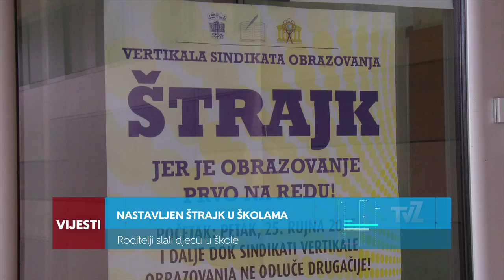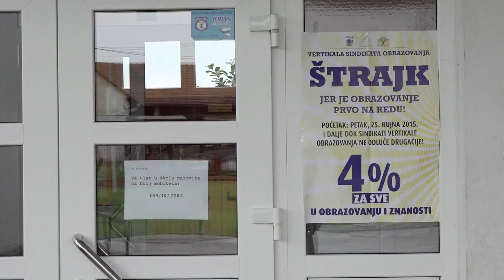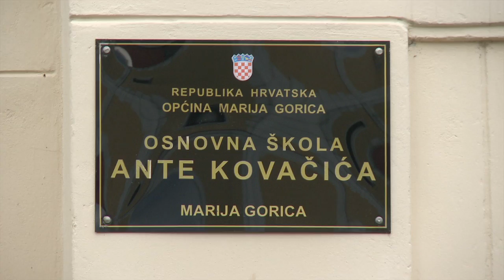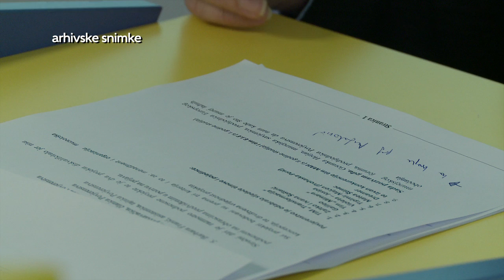Televizija Zapad - Vijesti 28.9.2015.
U današnjim vijestima pogledajte:

U večini škola Zaprešičkog kraja, učitelji i profesori dalje su u štrajku, iako su neki najavili normalizaciju rada od sutra. A poziv ministra roditeljima da djecu pošalju u školu, sindikalni predstavnik zg. županije ocijenio je nelegalnim.

Općina Luka dobila je važno ulaganje. Otvoren je logističko distributivn centar Lagermaxa, Mještani ilokalna vlast smatraju da će otvaranje centra donijeti nova radna mjesta te doprinijeti razvoju Luke i okolice.

Obični automobili s ne toliko običnim dodacima ispunili su Trg Ivana Pavla II. Treći auto tuning i styling show auto kluba Zaprešić i ove je godine privukao na stotine ljubitelja atraktivnih jurilica na četiri kotača.